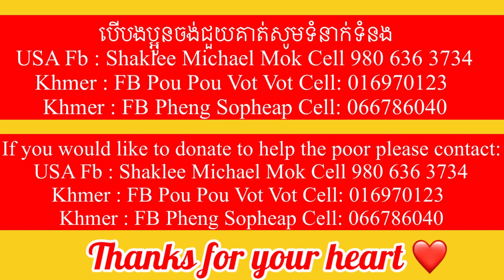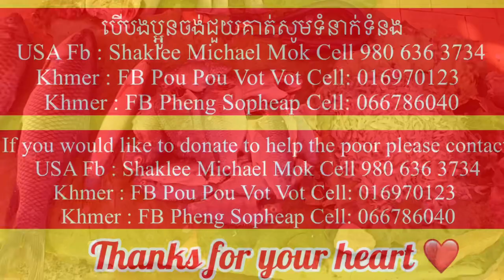#185 ក្មេងស្រីកតញ្ញូ ជីវិតដ៏កំសត់កំព្រារបស់ក្មេងស្រីនិច្ចដែលមានអាយុ១៣ឆ្នាំ Michael Mok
ក្មេងស្រីកតញ្ញូ ជីវិតដ៏កំសត់កំព្រារបស់ក្មេងស្រីនិច្ចដែលមានអាយុ១៣ឆ្នាំ Michael Mok